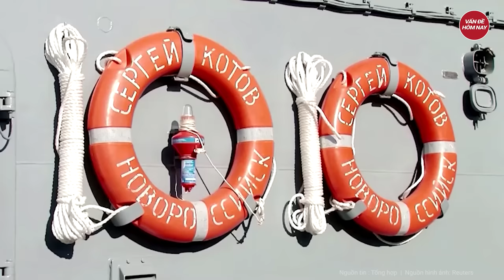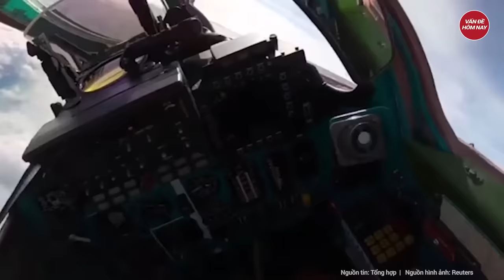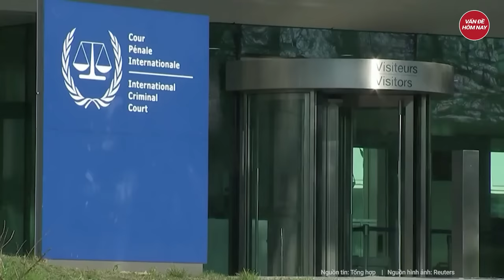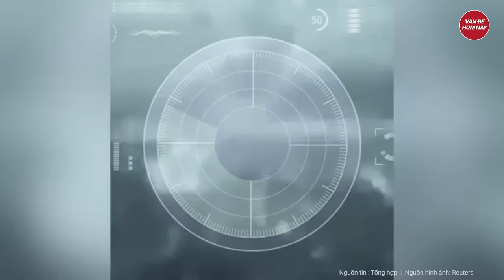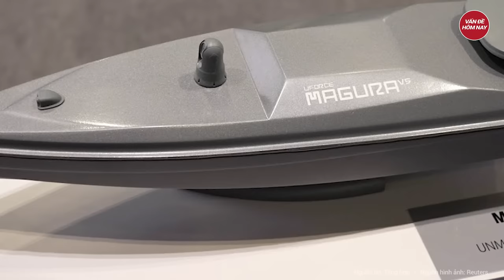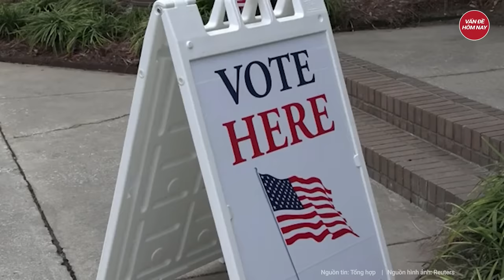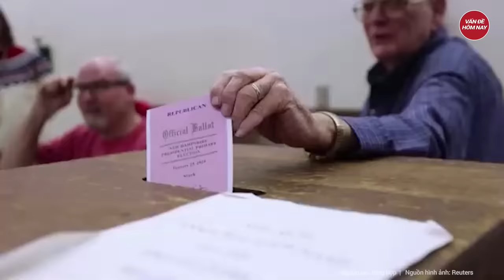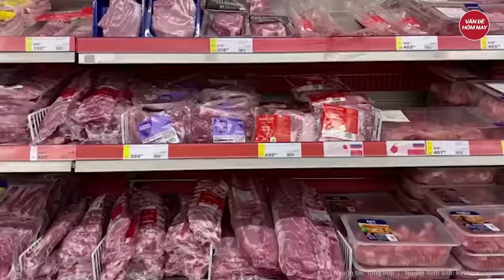Điểm nóng thế giới: Nga trút bão lửa kinh hoàng, tướng Ukraine tưởng tất cả đã chết vội rút lui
Tin tức mới nhất | Điểm nóng thế giới: Nga tấn công rực lửa, tướng Ukraine vội vã rút lui tưởng tất cả đã chết
- 70.000 binh sĩ Nga dồn lực tấn công Chasiv Yar
- Ukraine dồn dập tấn công Crimea, nga nỗ lực bảo vệ “viên ngọc quý”
- Lý do Nga chưa đưa xe tăng T-14 Armata vào chiến đấu trực tiếp ở Ukraine
- Điện Kremlin khẳng định chưa bao giờ can thiệp vào bầu cử Tổng thống Mỹ
- Xung đột Trung Đông: thủ tướng Israel muốn kiểm soát Gaza trong 10 năm
Tham gia làm hội viên của kênh để được hưởng đặc quyền: